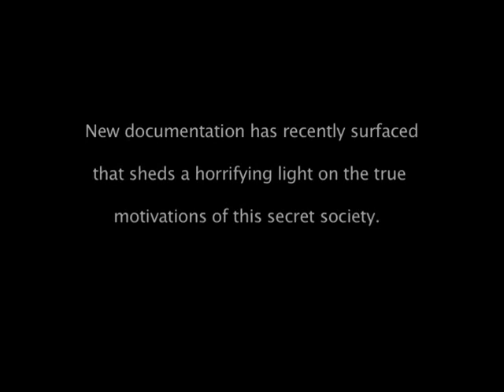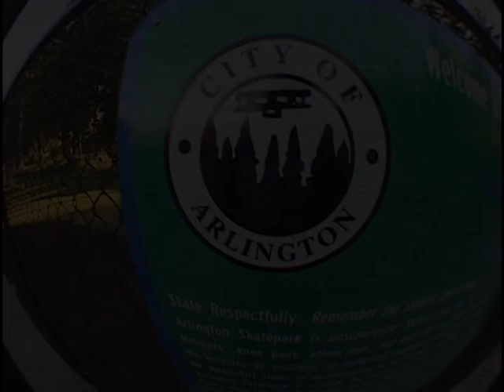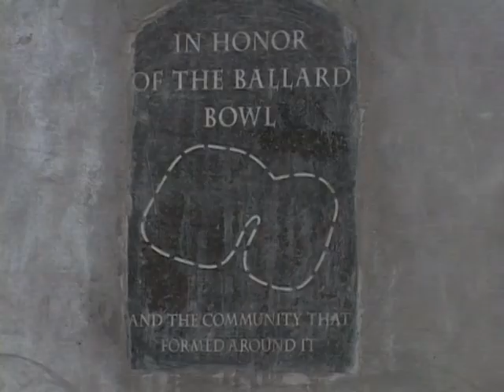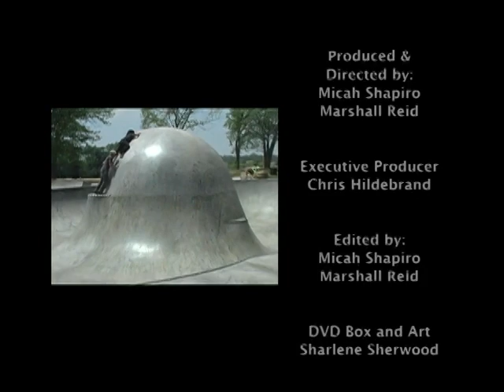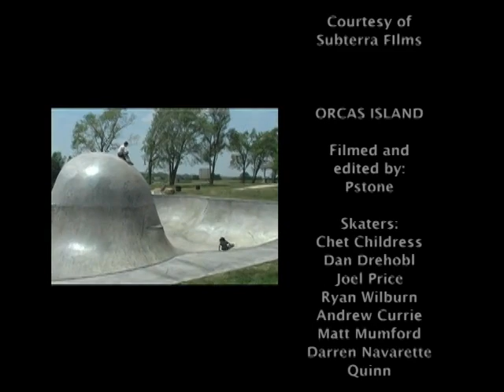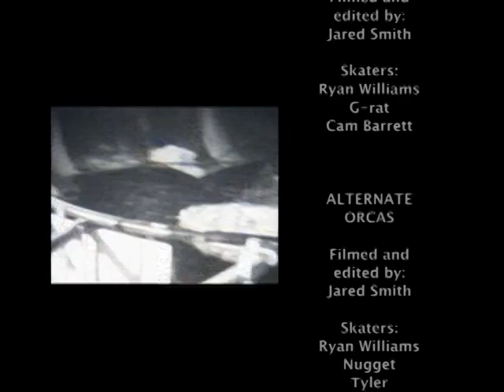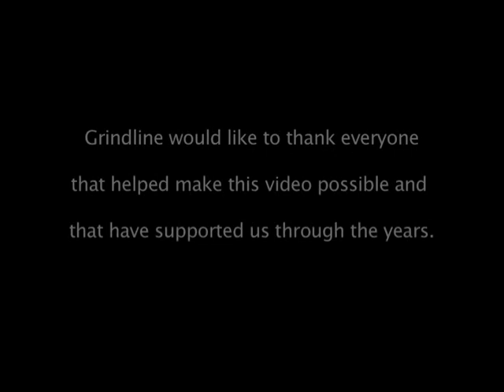GRINDLINE SKATEPARKS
Promotional DVD from back in the day. Couldn't find it on YouTube, so here it is for everyone to enjoy. A real sick piece of history when all these parks were built and everyone was ripping them!